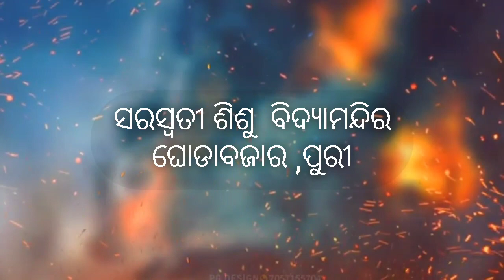Bada Danda Seva sangita paribeshan ବଡଦାଣ୍ଡ ସେବା ସଙ୍ଗୀତ ପରିବେଷଣ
ତା ୨୭ /୦୩/୨୧ ରିଖ ଶନିବାର ଦିନ ବଳଗଣ୍ଡି ଛକ ନିକଟରେ ସରସ୍ବତୀ ଶିଶୁ ବିଦ୍ୟମନ୍ଦିର, ଘୋଡ଼ବଜାର ,ପୁରୀ ର ଭାଈ ଓ ଭଉଣୀ ମାନଙ୍କ ଦ୍ଵାରା ସଙ୍ଗୀତ ପରିବେଷଣ କାର୍ଯ୍ୟକ୍ରମ ଅନୁଷ୍ଠିତ ହୋଇ ଯାଇଛି । କାର୍ଯ୍ୟକ୍ରମରେ ବଡଦାଣ୍ଡ ସଫେଇ ସହ ମଞ୍ଚରେ ଭଜନ ପରିବେଷଣ କରାଯାଇଥିଲା।

ଧନ୍ୟବାଦ।